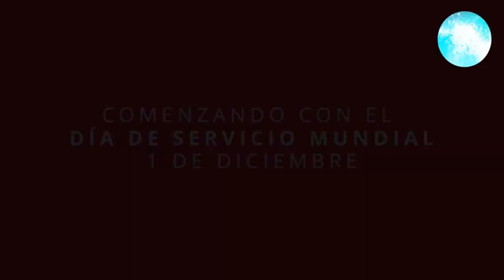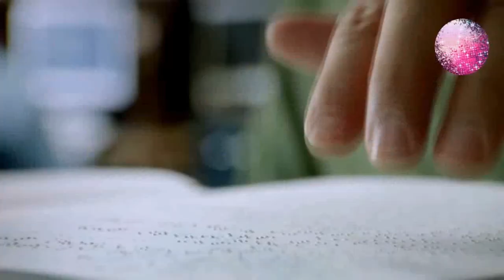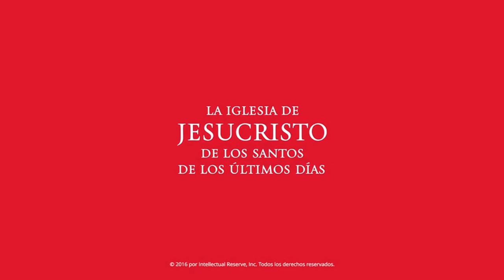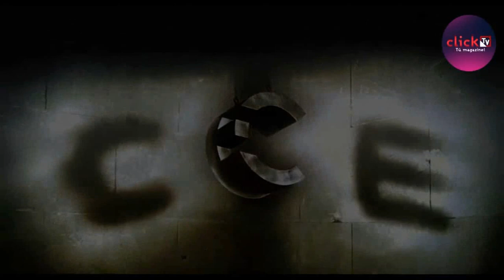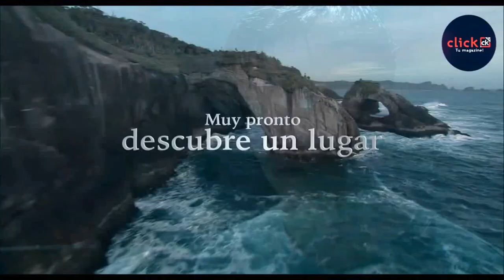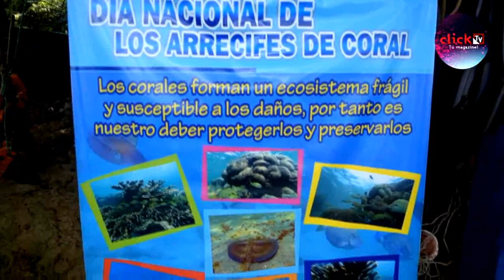Click Tv, tu magazine primer programa Diciembre.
Canal de entretenimiento, música, deportes, cultura y mucho más..